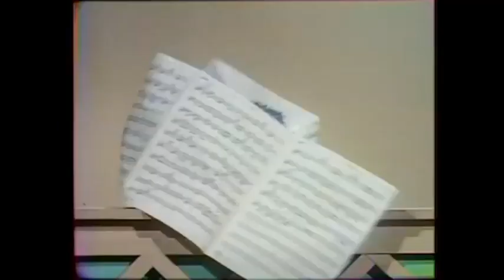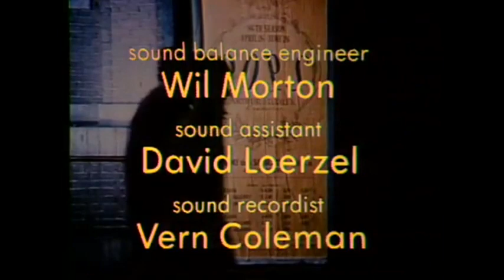Sesame Street at Boston Pops (1971) - FULL EPISODE